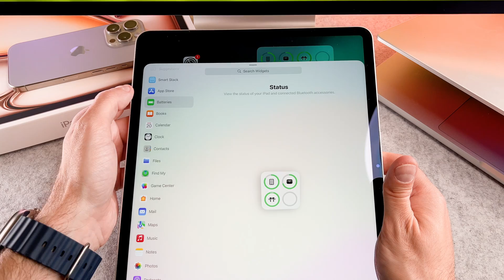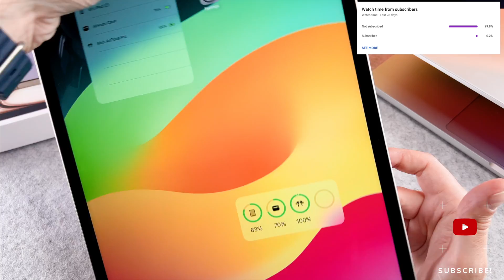How To Add Widget To Home Screen On iPad Air M2 - 2024 version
The How To Add Widget To Home Screen On iPad Air M2 - 2024 version video finally arrived to the channel!

00:00 - Intro
00:11 - How to add a widget

I hope you will enjoy this ipad air m2 add widget to screen video, and I hope you will learn something new.